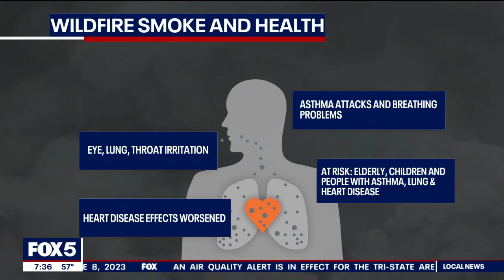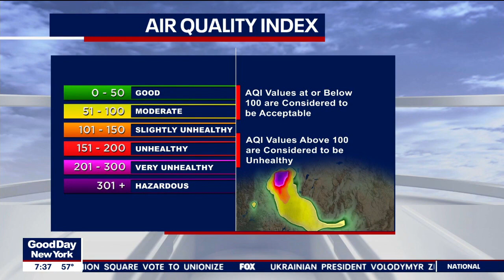NYC emergency management commissioner: Poor air quality tips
Commissioner Zach Iscol says to wear a mask and reduce exposure to the outdoors if possible.